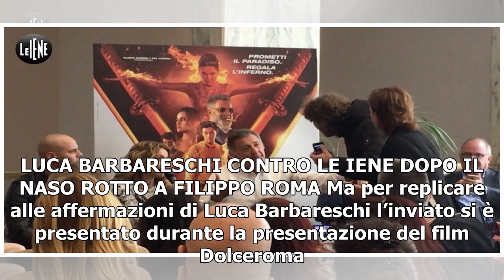Luca Barbareschi contro Le Iene/ Video, sul naso rotto a Roma “Fascisti e stercorari”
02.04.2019 - Silvana Palazzo Luca Barbareschi contro Le Iene Torna alta la tensione tra Luca Barbareschi e Le Iene. Affonda le sue radici nell’aggressione a Filippo Roma nel 2013. Di recente l’attore e regista è tornato sul caso, ma raccontando delle inesattezze, secondo quanto raccontato dall’invia...